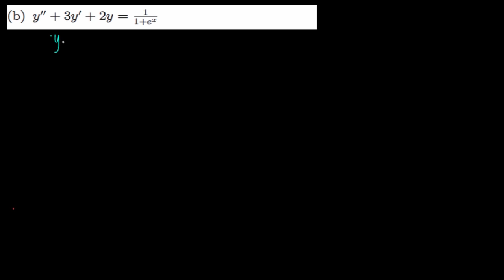[2b] Variation of Parameters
Solution of a nonhomogeneous differential equation using Variation of parameters technique.